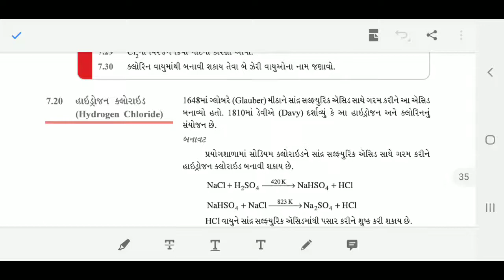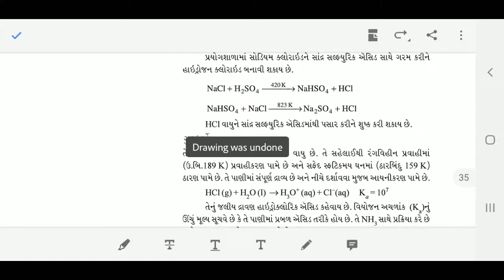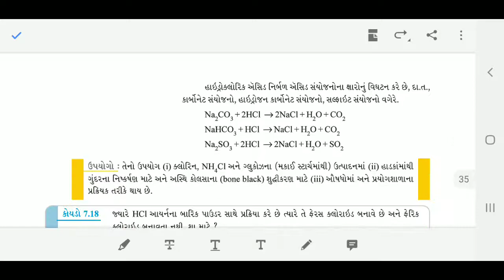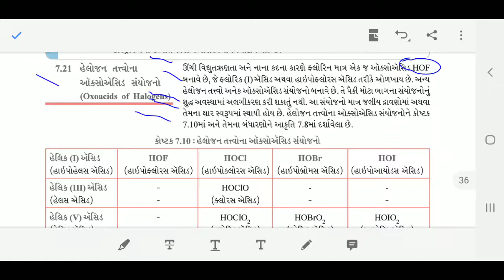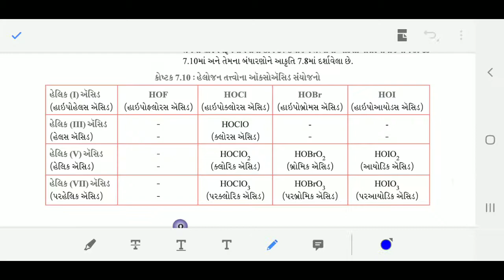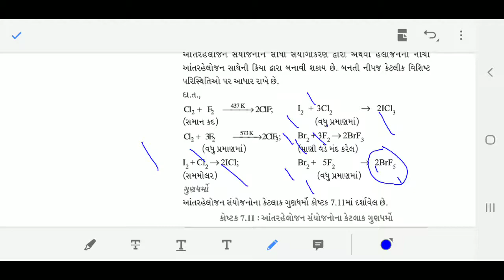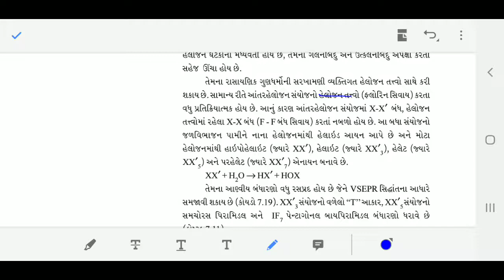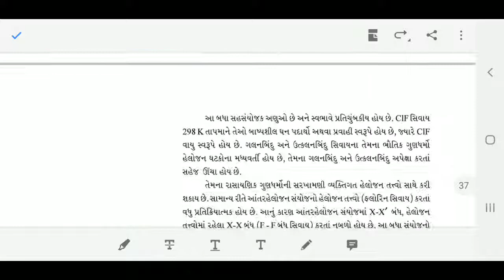Std : 12 Sci Sub:chemistry ch 7 Part: 13 I.H.Kadivar#